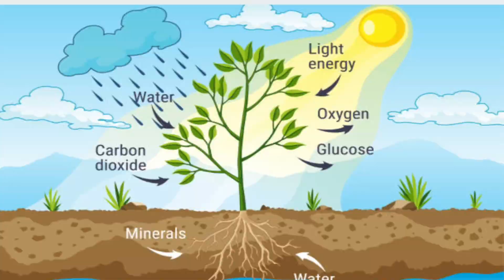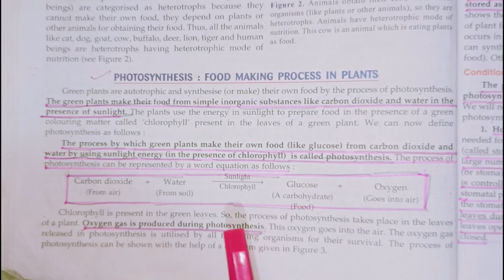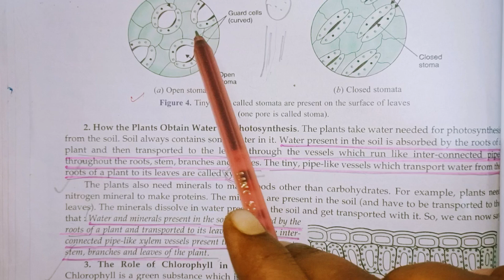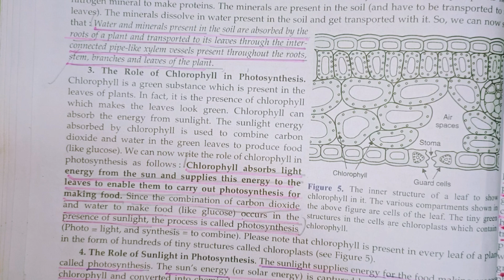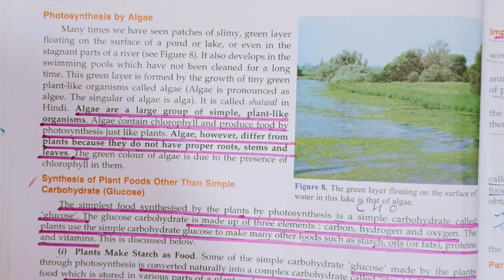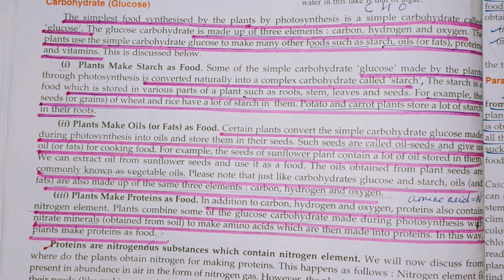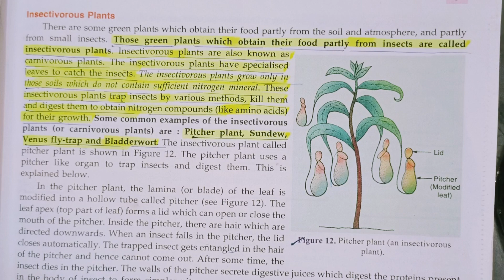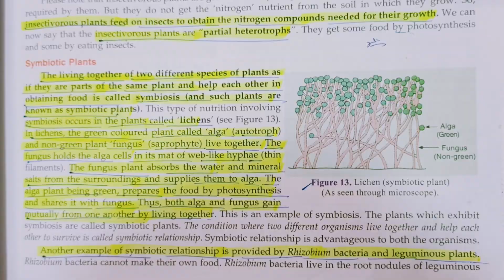# Nutrition in Plants Part-1 class -7 (CBSE, NCERT based)Science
# Nutrition in Plants Part -1
class -7 (CBSE, NCERT based)
Science

Topics covered -
*Modes of Nutrition
Autotrophs
Heterotrophs
*Photosynthesis
*Conditions necessary for Photosynthesis
*Leaves of various colours
*Photosynthesis by Plant Parts other than leaves
*Photosynthesis by Algae
*Synthesis of Plant food other than simple Carbohydrates
*Other modes of Nutrition
Parasites
Saprophytes
Insectivorous Plants
Symbiotic Plants